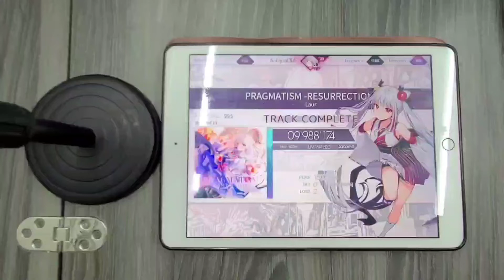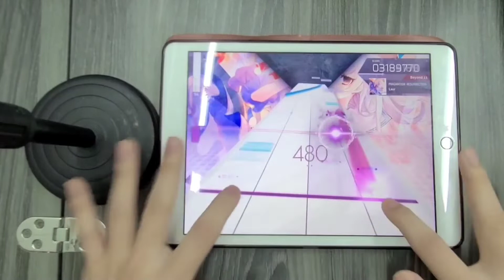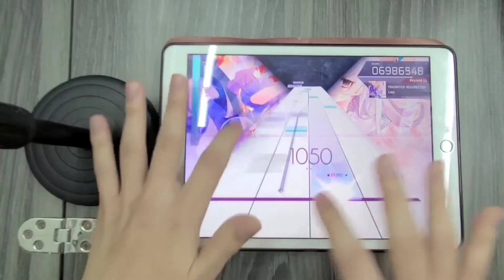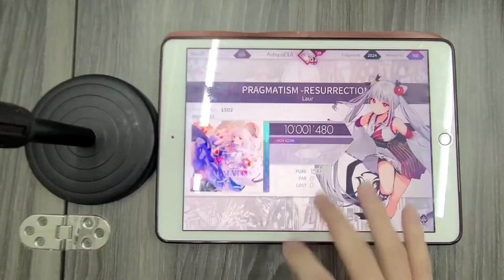[A Reawakening Light] PRAGMATISM -RESURRECTION- (BYD 11) Pure Memory! (Max-22) [Arcaea]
A very beautiful sequel of the light side boss.
Like most BYD charts it's an upgrade of the original FTR chart, but this one is a crazy rework. A whole new quad finger section is added; The cross hands in the first drop is much harder; The 16th note section towards the end is so difficult to read.
Despite all of that though, it's probably the easiest lvl 11 in the game right now.

一個非常美麗的初代白魔王後續。
和其他BYD譜一樣，這個是FTR的強化版，但比其他的還厲害很多。這個多了整個新的四壓段，開頭的反手段變得難很多，尾段的16分散打非常難讀。
雖然如此，這首似乎是現時最簡單的11。

Game: Arcaea
Song: PRAGMATISM -RESURRECTION-
Artist: Laur